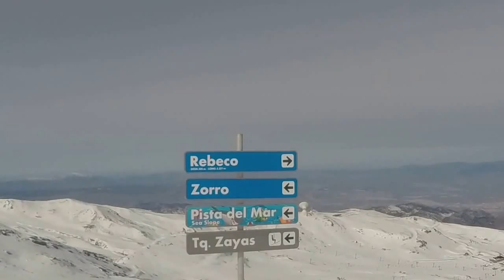Sierra Nevada [6]: Inicio de la bajada rápida por la pista azul de El Rebeco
La Estación de Esquí y Montaña de Sierra Nevada está situada en el Parque Natural de Sierra Nevada dentro de la provincia de Granada y fue conocida durante sus primeros años como Estación de Esquí Solynieve siendo la estación de esquí más meridional de Europa y la de mayor altitud de España. Es apta para la práctica del esquí, debido al buen clima y a pesar de la dureza habitual de su nieve y tan sólo dista 27 km de la ciudad de Granada. Junto a la estación de esquí está la urbanización de Pradollano, que con sus 2.100 msnm de cota más baja, es el núcleo urbano más alto de Andalucía y sólo comparable a las estaciones de esquí de los Pirineos. Vive esta lista de reproducción completa con consejos básicos para vivir un día inolvidable junto con Sete Fernandez en la Estación de Esquí de Sierra Nevada.

English:
Sierra Nevada Mountain ski station is located in the Sierra Nevada Natural Park in the province of Granada and was known during its early years as a station de ski Solynieve being most southern ski resort in Europe and the higher altitudes in Spain. It is suitable for skiing, due to good weather and despite the usual harshness of its snow and is only 27 km from the city of Granada. Next to ski is the urbanization of Pradollano, which with its 2,100 meters above sea level of lower dimension, is the urban center of Andalusia and comparable only to the ski resorts of the Pyrenees. Live full reproduction with basic tips ready to live an unforgettable day with Sete Fernandez in the ski resort of Sierra Nevada.

French:
Station de ski de montagne de la Sierra Nevada se trouve dans le parc naturel de la Sierra Nevada dans la province de Grenade et était connue au cours de ses premières années comme un ski de la station de Solynieve étant plus méridionale station de ski en Europe et les altitudes plus élevées en Espagne. Il est adapté pour le ski, en raison du beau temps et malgré la sévérité habituelle de sa neige et est seulement 27 km de la ville de Grenade. À côté de ski est l'urbanisation de Pradollano, qui avec ses 2 100 mètres au-dessus du niveau de mer de dimension inférieure, est le centre urbain de l'Andalousie et comparable seulement aux stations de ski des Pyrénées. Reproduction complète avec les conseils de base prêts à vivre un moment inoubliable en direct jour avec Sete Fernandez dans la station de ski de Sierra Nevada.

German:
Sierra Nevada Ski-Bergstation befindet sich im Naturpark Sierra Nevada in der Provinz Granada und war während seiner frühen Jahre als eine Station de Ski bekannt Solynieve als südlichste Skigebiet Europas und die höheren Lagen in Spanien. Es eignet sich für Skifahren, dank gutem Wetter und trotz der üblichen Härte der Schnee und ist nur 27 km von der Stadt Granada. Neben Ski ist die Urbanisierung von Pradollano, mit 2.100 m ü. m. der unteren Dimension der städtischen Zentrum Andalusiens und vergleichbare nur an die Skigebiete der Pyrenäen. Vollständige Vervielfältigung mit grundlegenden Tipps bereit, ein unvergessliches Leben Leben Tag mit Sete Fernandez im Skigebiet der Sierra Nevada.

Italian:
Stazione sciistica di Sierra Nevada Mountain si trova nel parco naturale della Sierra Nevada in provincia di Granada ed era conosciuto durante i suoi primi anni come uno sci de stazione Solynieve essendo più meridionale località sciistica in Europa e altitudini in Spagna. È adatto per lo sci, a causa del bel tempo e nonostante la solita durezza della sua neve e dista solo 27 km dalla città di Granada. Accanto a sci è l'urbanizzazione di Pradollano, che con i suoi 2.100 metri sul livello del mare di dimensione inferiore, è il centro urbano di Andalusia e paragonabile solo alle stazioni sciistiche dei Pirenei. Vivere la riproduzione integrale con suggerimenti di base pronti a vivere un'indimenticabile giornata con Sete Fernandez nella località sciistica di Sierra Nevada.

Portuguese:
Estação de esqui de Sierra Nevada montanha situa-se no Parque Natural de Sierra Nevada na província de Granada e foi conhecida durante seus primeiros anos como um esqui de estação Solynieve sendo mais meridional da estância de esqui na Europa e as altitudes mais elevadas em Espanha. É apropriado para esquiar, devido ao bom tempo e apesar da aspereza habitual da sua neve e está apenas a 27 km da cidade de Granada. Ao lado de esqui é a urbanização de Pradollano, que com seus 2.100 metros acima do nível do mar, de menor dimensão, é o centro urbano da Andaluzia e comparável apenas para as estâncias de esqui dos Pirinéus. Viver a reprodução completa com dicas básicas e prontas para viver uma inesquecível dia com Sete Fernandez na estância de esqui da Sierra Nevada.